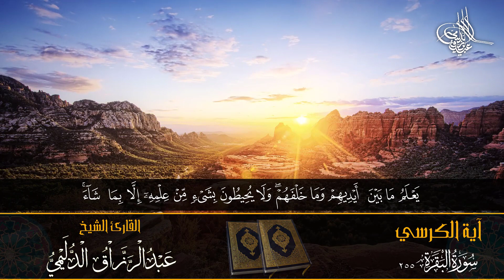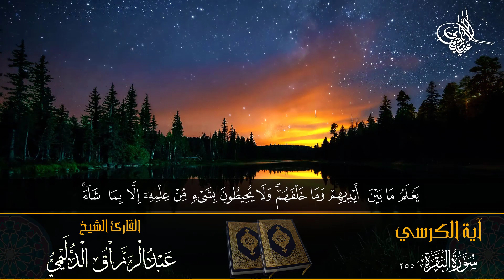أعظم آية في كتاب الله - (آية الكرسي) - القارئ عبدالرزاق الدليمي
تلاوة مباركة لآية الكرسي من المصحف المجود
للقارئ الشيخ عبدالرزاق الدليمي

هذه الآية الكريمة أعظم آيات القرآن وأفضلها وأجلها، وذلك لما اشتملت عليه من الأمور العظيمة والصفات الكريمة، فلهذا كثرت الأحاديث في الترغيب في قراءتها وجعلها وردا للإنسان في أوقاته صباحا ومساء وعند نومه وأدبار الصلوات المكتوبات، فأخبر تعالى عن نفسه الكريمة بأن { لا إله إلا هو } أي: لا معبود بحق سواه، فهو الإله الحق الذي تتعين أن تكون جميع أنواع العبادة والطاعة والتأله له تعالى، لكماله وكمال صفاته وعظيم نعمه، ولكون العبد مستحقا أن يكون عبدا لربه، ممتثلا أوامره مجتنبا نواهيه، وكل ما سوى الله تعالى باطل، فعبادة ما سواه باطلة، لكون ما سوى الله مخلوقا ناقصا مدبرا فقيرا من جميع الوجوه، فلم يستحق شيئا من أنواع العبادة، وقوله: { الحي القيوم } هذان الاسمان الكريمان يدلان على سائر الأسماء الحسنى دلالة مطابقة وتضمنا ولزوما، فالحي من له الحياة الكاملة المستلزمة لجميع صفات الذات، كالسمع والبصر والعلم والقدرة، ونحو ذلك، والقيوم: هو الذي قام بنفسه وقام بغيره، وذلك مستلزم لجميع الأفعال التي اتصف بها رب العالمين من فعله ما يشاء من الاستواء والنزول والكلام والقول والخلق والرزق والإماتة والإحياء، وسائر أنواع التدبير، كل ذلك داخل في قيومية الباري، ولهذا قال بعض المحققين: إنهما الاسم الأعظم الذي إذا دعي الله به أجاب، وإذا سئل به أعطى، ومن تمام حياته وقيوميته أن { لا تأخذه سنة ولا نوم } والسنة النعاس { له ما في السماوات وما في الأرض } أي: هو المالك وما سواه مملوك وهو الخالق الرازق المدبر وغيره مخلوق مرزوق مدبر لا يملك لنفسه ولا لغيره مثقال ذرة في السماوات ولا في الأرض فلهذا قال: { من ذا الذي يشفع عنده إلا بإذنه } أي: لا أحد يشفع عنده بدون إذنه، فالشفاعة كلها لله تعالى، ولكنه تعالى إذا أراد أن يرحم من يشاء من عباده أذن لمن أراد أن يكرمه من عباده أن يشفع فيه، لا يبتدئ الشافع قبل الإذن، ثم قال { يعلم ما بين أيديهم } أي: ما مضى من جميع الأمور { وما خلفهم } أي: ما يستقبل منها، فعلمه تعالى محيط بتفاصيل الأمور، متقدمها ومتأخرها، بالظواهر والبواطن، بالغيب والشهادة، والعباد ليس لهم من الأمر شيء ولا من العلم مثقال ذرة إلا ما علمهم تعالى، ولهذا قال: { ولا يحيطون بشيء من علمه إلا بما شاء وسع كرسيه السماوات والأرض } وهذا يدل على كمال عظمته وسعة سلطانه، إذا كان هذه حالة الكرسي أنه يسع السماوات والأرض على عظمتهما وعظمة من فيهما، والكرسي ليس أكبر مخلوقات الله تعالى، بل هنا ما هو أعظم منه وهو العرش، وما لا يعلمه إلا هو، وفي عظمة هذه المخلوقات تحير الأفكار وتكل الأبصار، وتقلقل الجبال وتكع عنها فحول الرجال، فكيف بعظمة خالقها ومبدعها، والذي أودع فيها من الحكم والأسرار ما أودع، والذي قد أمسك السماوات والأرض أن تزولا من غير تعب ولا نصب، فلهذا قال: { ولا يؤوده } أي: يثقله { حفظهما وهو العلي } بذاته فوق عرشه، العلي بقهره لجميع المخلوقات، العلي بقدره لكمال صفاته { العظيم } الذي تتضائل عند عظمته جبروت الجبابرة، وتصغر في جانب جلاله أنوف الملوك القاهرة، فسبحان من له العظمة العظيمة والكبرياء الجسيمة والقهر والغلبة لكل شيء، فقد اشتملت هذه الآية على توحيد الإلهية وتوحيد الربوبية وتوحيد الأسماء والصفات، وعلى إحاطة ملكه وإحاطة علمه وسعة سلطانه وجلاله ومجده، وعظمته وكبريائه وعلوه على جميع مخلوقاته، فهذه الآية بمفردها عقيدة في أسماء الله وصفاته، متضمنة لجميع الأسماء الحسنى والصفات العلا

تفسير السعدي .